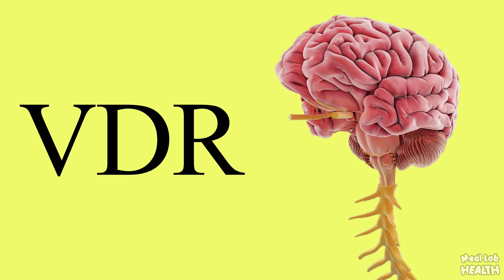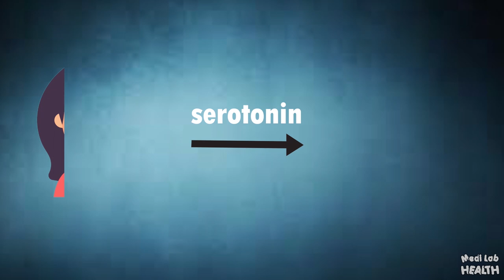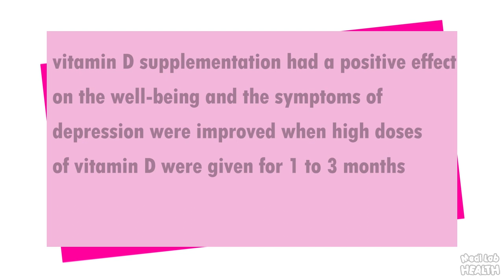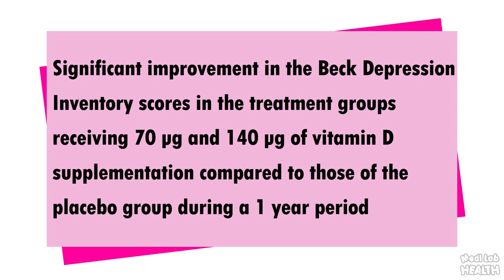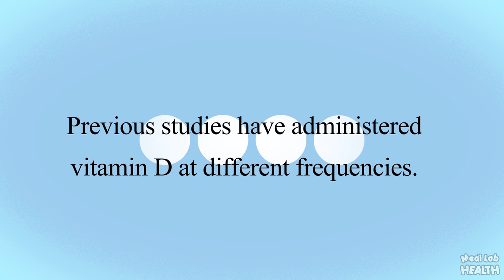Vitamin D and Depression | Is there a connection.?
Research has shown that vitamin D might play an important role in regulating mood and warding off depression. In one study, scientists found that people with depression who received vitamin D supplements noticed an improvement in their symptoms.